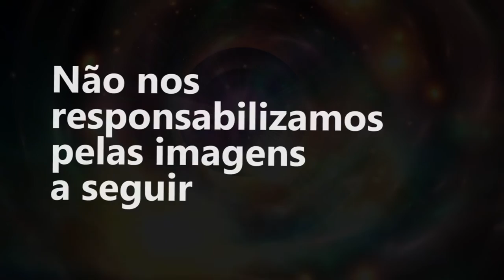Temporada de Copas LEO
Para eternizar as alegrias das Copas LEO, a gente preparou um vídeo para mostrar o que aconteceu de mais legal durante os quatro eventos do Distrito LEO L D-7. Aperte o play e confere aí ;)